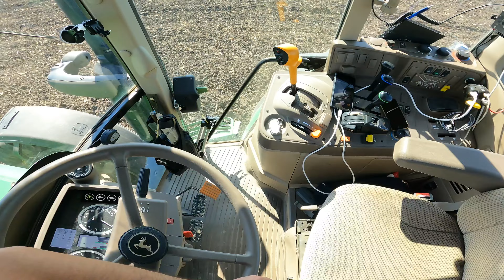La spart de bulgări +JohnDeere 6120M